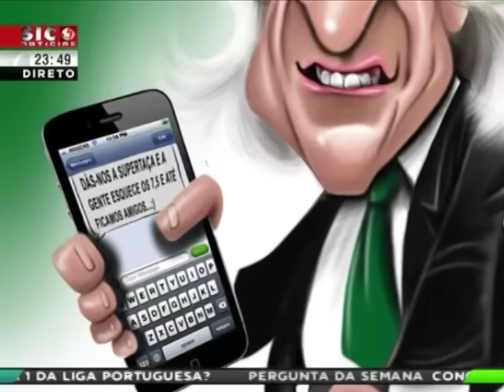As verdadeiras razões por detrás da polémica dos SMS e do processo a Jorge Jesus (18/8/2015)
Explicação das verdadeiras razões e estratégia por detrás da polémica dos SMS criada pelo Benfica e do processo a Jorge Jesus